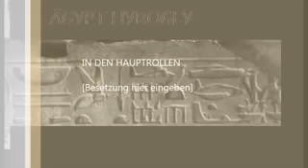REPTILIAN SHAPESHIFTER 21 12 2012 REPTILIAN ATTACK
REPTILIAN SHAPESHIFTER